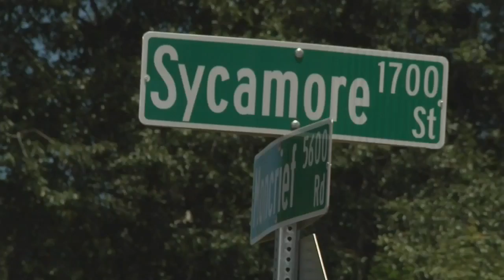Friends remember bicyclist hit by cruiser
VIDEO: Friends recall the life of a man hit and killed by a cruiser while riding his bike in Northwest Jacksonville.